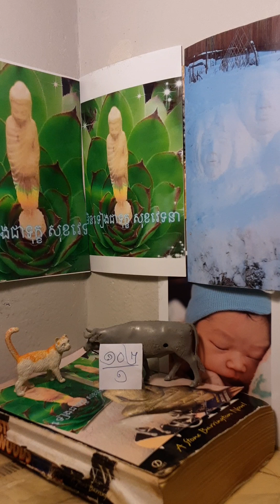មិនទៀងជាទុក្ខ សុខវេទនា បិដក ១០២/១ អភិធម្មបិដក អនុលោមទុកប្បដ្ឋាន